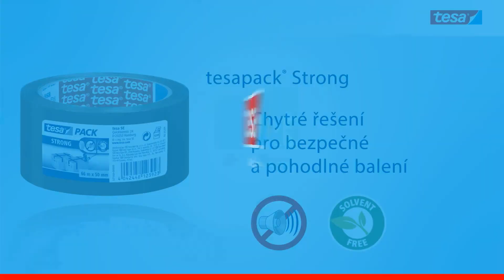tesapack® balicí páska Strong 57167 57168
Velmi kvalitní balicí páska tesa® na středně těžké kartonové balíky a zásilky.

* Silná polypropylenové (PP) páska
* Bez obsahu rozpouštědel s vysokou odolností pro UV záření
* Umožňuje odolné a bezpečné uzavření díky kvalitnímu lepidlu
* Odvíjení je tiché a plynulé
* Vhodná pro použití ve všech ručních odvíječích tesa®

Kódy produktu:
57167
57168